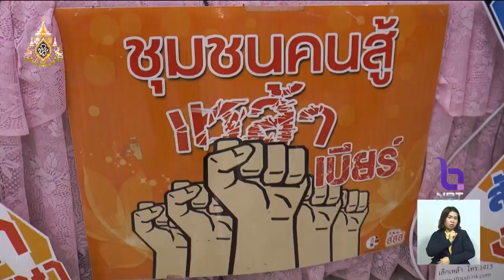หลายพื้นที่ทั่วประเทศ ประกาศเจตนารมณ์ "งดเหล้าเข้าพรรษา" พร้อมจัดพิธีหล่อเทียน-ตักบาตรทำบุญ